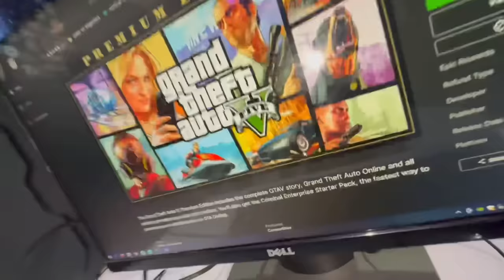Finally New Gaming Pc Ready Hogaya 🔥 GTA 5 😍